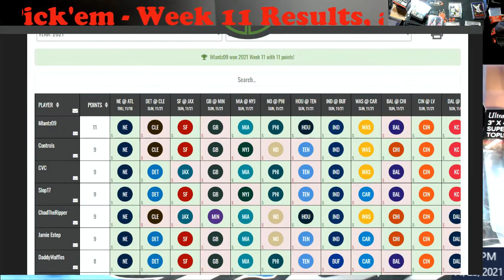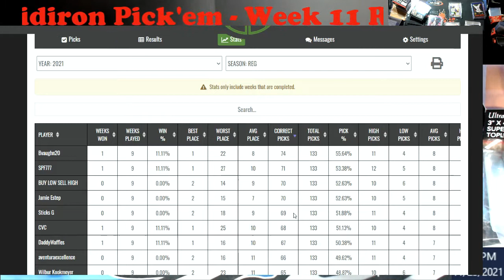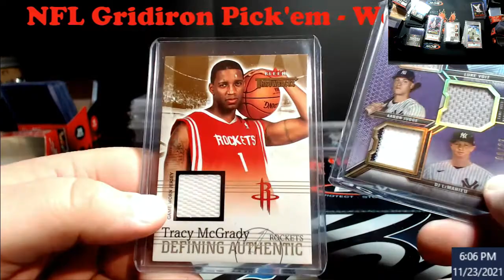NFL GridIron Pick'em Week 11 Results and Week 12 is Live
1811 N Dixie Ave #104

Who do I collect:
Roberto Clemente
Michael Jordan
Nolan Ryan
Sidney Crosby
Vintage Cards